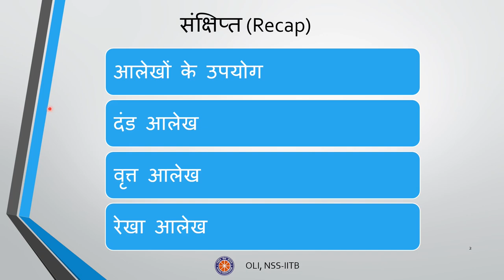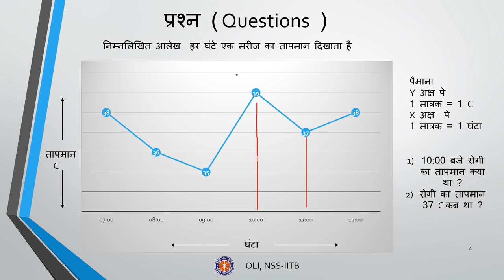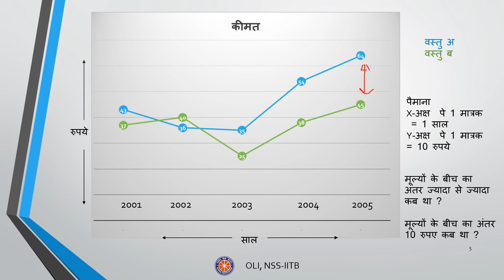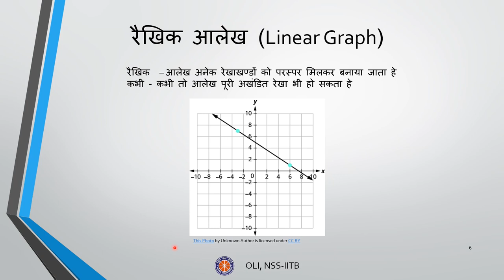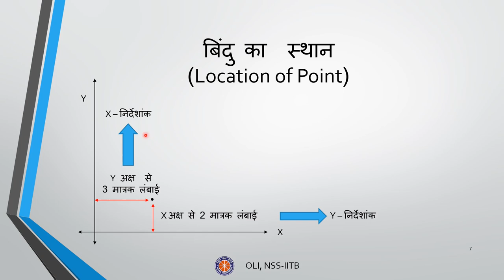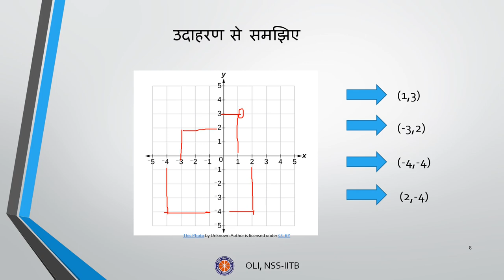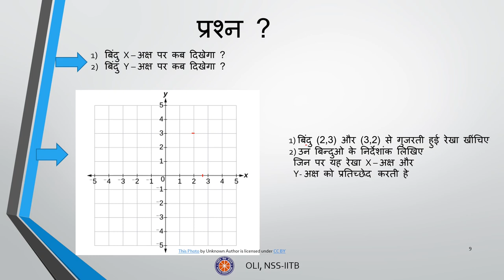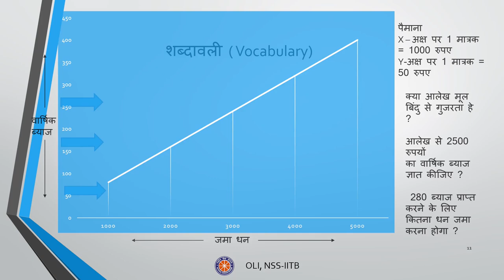आलेखों से परिचय (भाग-2) || Introduction to Graph Part 2 || Class 8 Mathematics || Hindi Medium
This video is the first in the series for Introduction to Graph in Hindi for Class 8. It covers details about Linear graphs and the Location of a point. This video also consists of solved examples on Line Graph, Linear
Graphs and Location of a point.

Time Stamps
00:00 Recap
00:26 Index
00:32 Question on Line Graph
02:50 Linear Graph
03:14 Location of a Point
05:48 Solved Example
07:12 Applications
08:08 Vocabulary
08:56 Summary